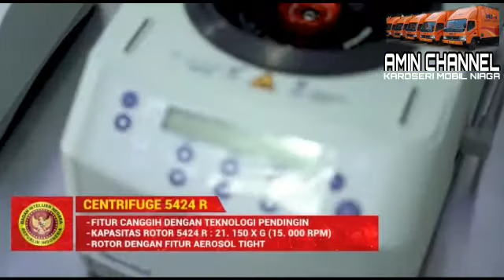Mobil pembasmi covid 19/corona siap keliling dki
mobil laboratorium
# untuk wilayah dki
covid 19

Selamat datang kembali di amin channel
Pada kesempatan kali ini saya mereview mobil laboratorium covid 19/corona pingin tau lengkap nya tonton video nya sampai selesai

Untuk informasi lengkap nya hubungi
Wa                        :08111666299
Face bokk            :pt putra fajar jaya mandiri